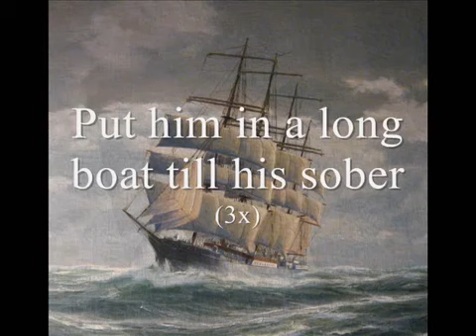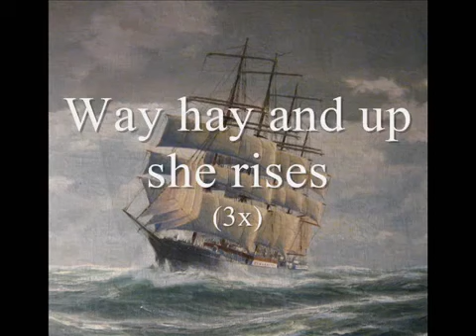Europe Map - PGBR: The Game